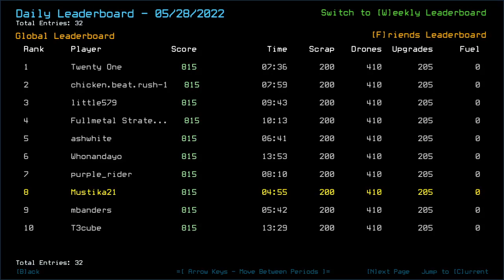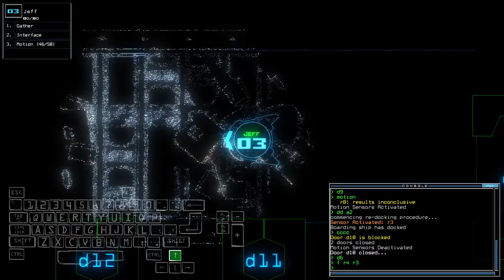Duskers Daily 29 May 2022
My T and D spelling are awfully identical.